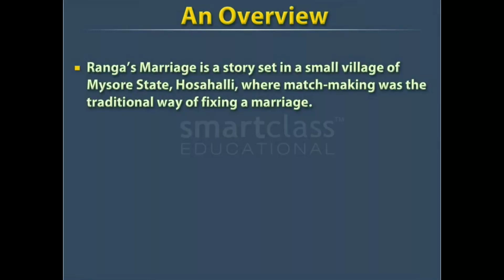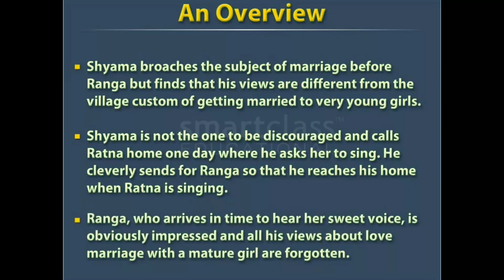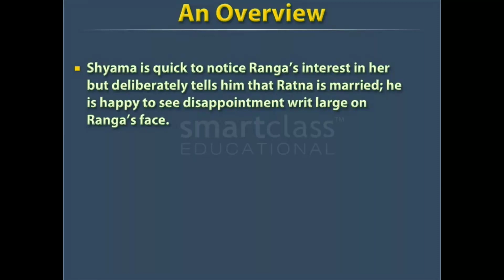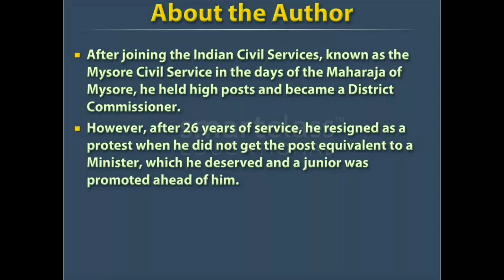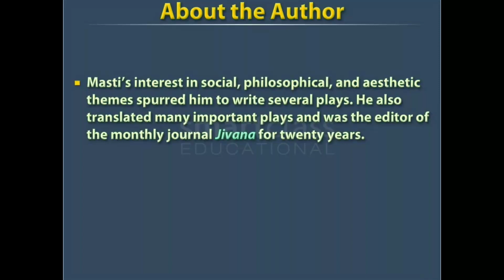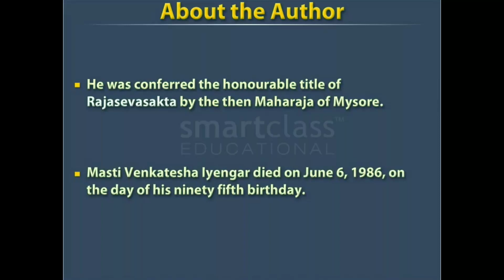Ranga's Marriage - Overview And About The Author - CBSE CLASS 11 - SNAPSHOTS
Ranga's Marriage - Masti Venkatesha Iyengar
An Overview And About The Author!
CBSE CLASS 11 SNAPSHOTS TEXTBOOK

From Team
QualityEdu